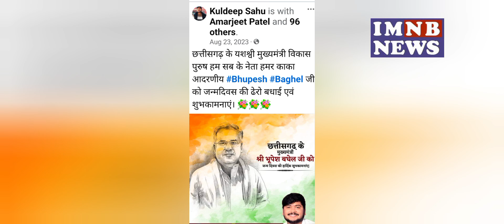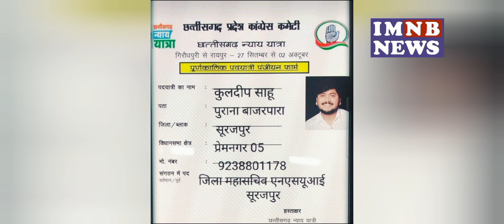Congress Connection सूरजपुर हवलदार की पत्नी और बेटी की हत्या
Congress connection of the accused who murdered Surajpur police family imnbnews youtubechainal raipur chhattisgarh editor bharatyogi सूरजपुर छत्तीसगढ़ दोहरा हत्याकांड कांग्रेस को मालूम ही नहीं था कि हत्यारा कुलदीप साहू कांग्रेस पार्टी से है उसके साथी NSUI के पदाधिकारी है पूरे प्रदेश में सूरजपुर पुलिस के प्रधान आरक्षक की पत्नी और बेटी का हत्यारा उनके पार्टी के कार्यक्रम में होर्डिंग पोस्टर लगाता है बड़े बड़े कांग्रेस नेताओं के साथ बाहर हाल कांग्रेस ने हंगामा मचा दिया और बाद में सफाई देते रहे जब बीजेपी it सेल ने देवेंद्र यादव के साथ आरोपियों की फोटो सोशल मीडिया में प्रसारित कर दी इसके साथ ही नियुक्ति पत्र भी जारी कर दिया